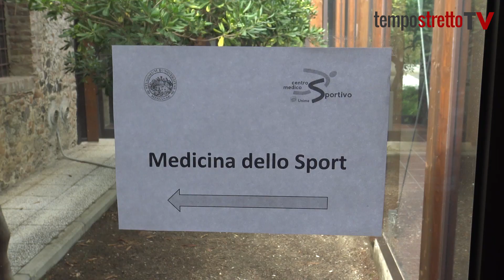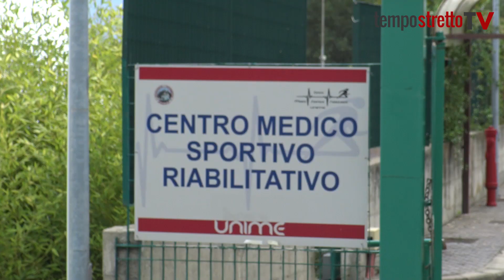Il Centro Sportivo Riabilitativo dell'UniMe: competenza e nuove tecnologie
Il Centro Medico Sportivo Riabilitativo dell'Università degli Studi di Messina ha sede nei prestigiosi spazi della Cittadella Universitaria dell'Annunziata, all'interno di un antico casale risalente alla fine del '700.
Con la collaborazione di personale qualificato, offre servizi riabilitativi indirizzati alle più varie patologie, sia dell'atleta che del paziente adulto e anziano, anche grazie all'impiego di moderne tecnologie e impianti all'avanguardia.